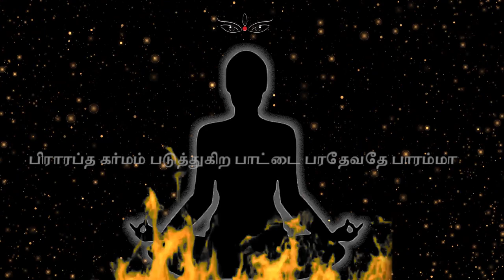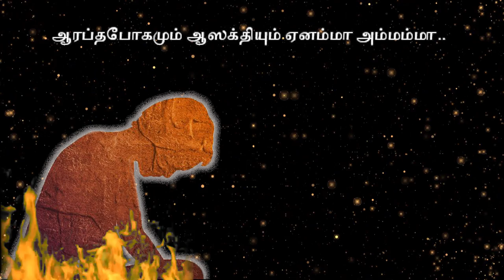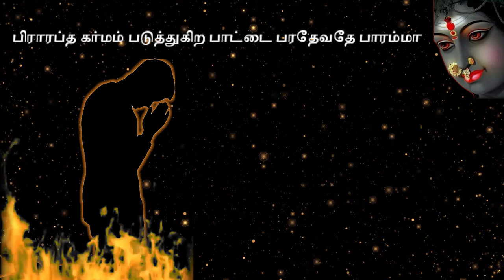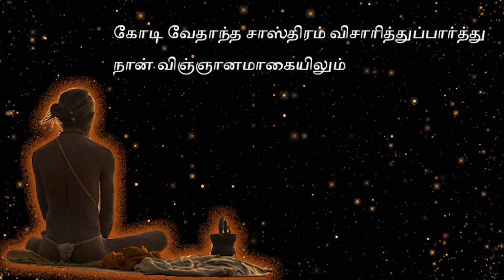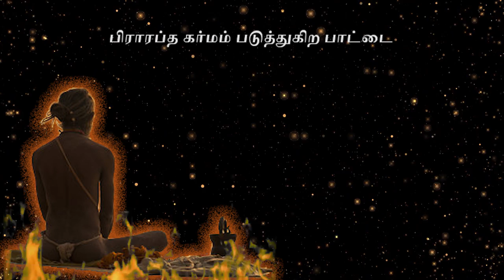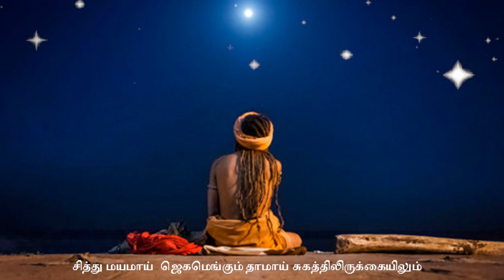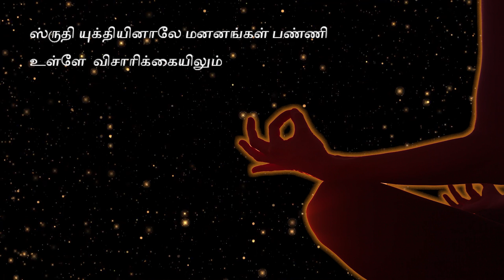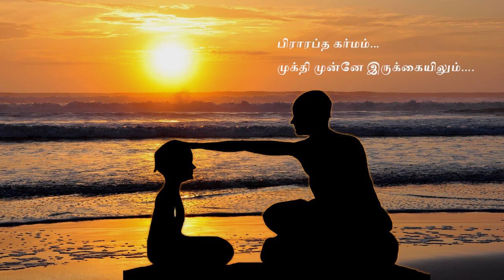Prarabdha Karmam-Sriram Parthasarathy-Avudai Akkaal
"PRARABDHA KARMAM", a divine tamizh composition revealed by the great woman/saint Shenkottai Sri Avudai Akkaal.

ABOUT SHENGOTTAI SRI AVUDAI AKKAAL

Avudai Akkal, also known as Shenkottai Sri Avudai Akkal, was an 18th-century tamil composer and saint.As was the custom those days, she was married at a very young age but her husband died too soon. At that time, the great saint Tiruvisanallur Sridhara Venkatesa Ayyaval visited their village. She approached him for guidance. He initiated her into the mystic aspects of Advaita. She mentions his name in almost every songs as her mudhra. She has written several plays, songs, poems full of spirituality. She is said to have mysteriously disappeared in the hills of kutraalam on an aadi amavaysa day.

It is our great fortune and blessing that we are able to release this composition(folk genre) on the auspicious aadi amavasya, the day Sri Avudai Akkal merged with the divine.

SONG REVEALED BY : SHENGOTTAI PUJYASRI AVUDAI AKKAAL

TUNE, MUSIC ARRANGEMENTS, SUNG,
MIXED AND MASTERED BY : SRIRAM PARTHASARATHY

LIVE INSTRUMENT BANJO BY : SRIRAM PARTHASARATHY

CREATIVES, VIDEO CHOREOGRAPHY
AND  PRODUCTION : SRUTHI SRIRAM